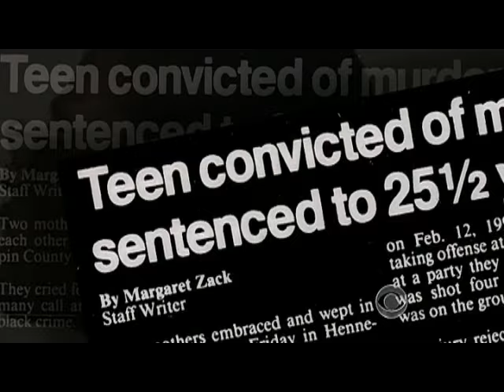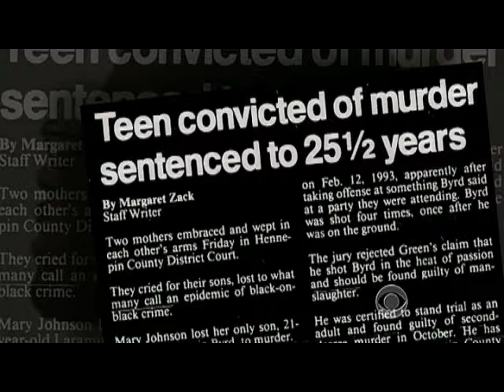The power of forgiveness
A Minneapolis mother, whose son was murdered, now lives next door to -- and is friends with -- her son's murderer. Steve Hartman reports on the power of forgiveness.